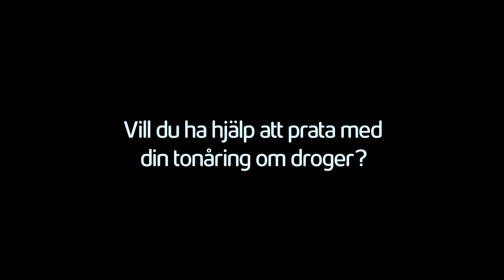Vi måste prata- Täby kommun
Det är i högstadiet och gymnasiet som många för första gången kommer i kontakt med droger. Förutom alkohol och tobak så är cannabis den vanligaste drogen bland unga idag.

Välkommen till en föräldraföreläsning om cannabis den 16 oktober kl. 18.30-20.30. Socionomerna Sara Benigh och Kathrine Barchéus från Täby kommun informerar och svarar på frågor.
Och kanske det viktigaste av allt - på föreläsningen får du konkreta tips till hur du kan prata med din tonåring. Du som förälder spelar roll!